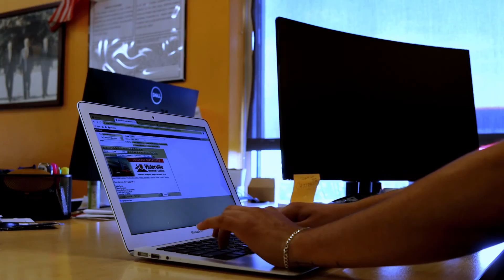A better way to car shop. | Victorville Chevrolet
Andrew Hartig, General Sales Manager of Victorville Chevrolet, describes what you can expect when shopping for a vehicle at Victorville Chevrolet.  Shop online at vvchevy.com now to view our great selection of new and pre-owned trucks, cars & SUVs.
👉15425 Dos Palmas Rd, Victorville